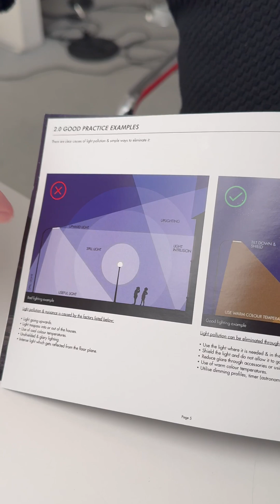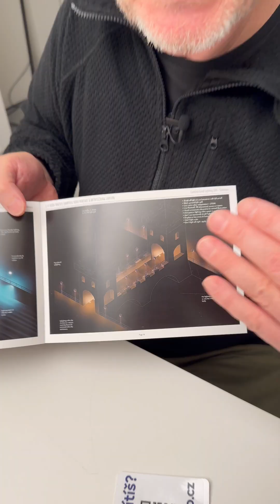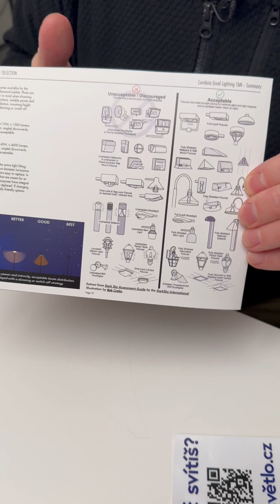Stěžujte si na bílé světlo 💡 Zabere to pár minut – stížnost přes bilesvetlo.cz – příručka Cumbria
Také vám svítí ložnice bílým světlem?

✊🏻 Stěžujte si přes kde za pár minut stáhnete balíček dokumentů spolu s touto novou příručkou Cumbria + vyplníte hotový formulář jako stížnost. Soubory potom stačí jen rozdělit na zastupitelstva, opravdu to zabere pár minut, vše je připraveno :-)

💡 Bílé světlo v noci zvyšuje incidenci rakoviny, diabetu a obezity u lidí [1-3] a od základu rozvrací celé ekosystémy [4-6]. Je nutné noční osvětlení snížit blíž k zemi, víc ho tlumit a vypínat, což kriminalitu ani nehodovost NEzvyšuje [7-9] ❗️- a používat světlo oranžové s minimálním obsahem modré a zelené spektrální složky.

Zdroj:
Cumbria – Good Lighting Technical Advice. November 2023.

🇪🇺 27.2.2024 Štrasburk European Parliament legislative resolution of 27 February 2024 on the proposal for a regulation of the European Parliament and of the Council on nature restoration (COM(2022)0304 – C9-0208/2022 – 2022/0195(COD))
(49)  Vědecké důkazy nasvědčují tomu, že umělé světlo má negativní dopad na biologickou rozmanitost. Umělé světlo může mít dopad i na lidské zdraví. Při vypracovávání svých národních plánů na obnovu přírody podle tohoto nařízení by členské státy měly mít možnost zvážit odstranění, omezení nebo nápravu světelného znečištění ve všech ekosystémech.

[1] Mason, I. C., et al. (2022). Light exposure during sleep impairs cardiometabolic function. Doi: 10.1073/pnas.2113290119

[2] Al-Naggar, R., Anil, S. (2016). Artificial Light at Night and Cancer: Global Study. doi: 10.22034/APJCP.2016.17.10.4661

[3] Muscogiuri G, et al. (2022) Exposure to artificial light at night: A common link for obesity and cancer? doi:10.1016/j.ejca.2022.06.007

[4] Sánchez de Miguel, A. et al. (2022). Environmental risks from artificial nighttime lighting widespread and increasing across Europe. doi:10.1126/sciadv.abl6891

[5] Hallmann CA, et al. (2017) More than 75 percent decline over 27 years in total flying insect biomass in protected areas. doi: 10.1371/journal.pone.0185809

[6] Boyes DH, et al. (2021). Street lighting has detrimental impacts on local insect populations. doi: 10.1126/sciadv.abi8322

[7] Perkins C, et al. (2015) What is the effect of reduced street lighting on crime and road traffic injuries at night? A mixed-methods study. doi:10.3310/phr03110

[8] Kretzer, David M. Beleuchtung und Kriminalität. Deutsche Lichttechnische Gesselschaft e.V. (LiTG), 2021. ISBN 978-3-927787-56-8

[9] Tompson L, et al. (2022) Absence of Street Lighting May Prevent Vehicle Crime, but Spatial and Temporal Displacement Remains a Concern. doi:10.1007/s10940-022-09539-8